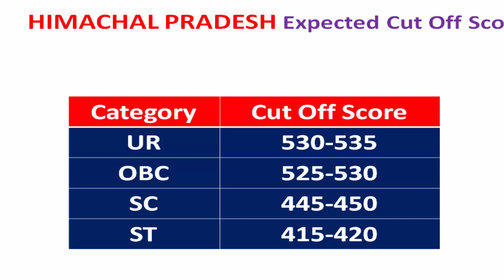HIMACHAL PRADESH - Category Wise Expected Cut Off NEET UG 2020 💯🤞|College Ranking System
Important Link..

Hello Friends,

This video is about the expected cut off for state State Himachal Pradesh  for state Quota Category wise.
In this video I will provide you the idea of expected cut off for neet UG 2020.

   Thanks
Maverick Guru